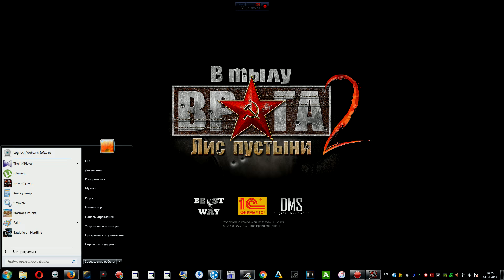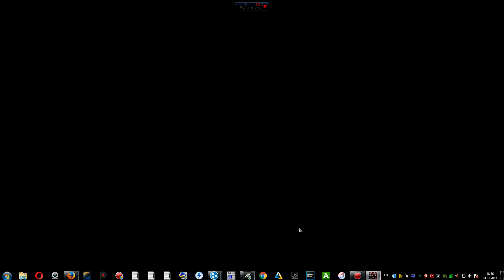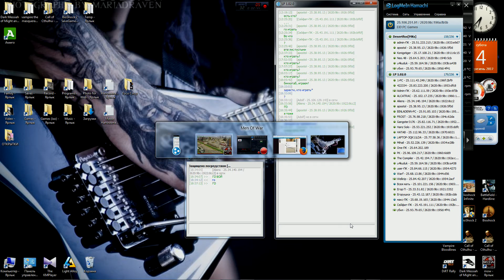430 В Тылу Врага 2 Лис Пустыни по сети "Бой" EID VS. Aliens